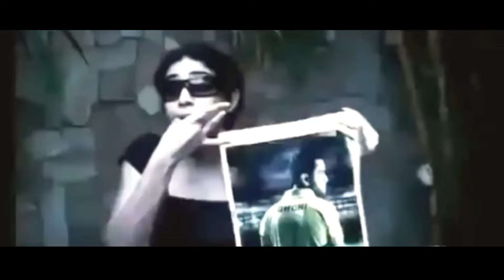IPL 2024 | csk song 2024 | csk new song 2024 | chennai rap song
Get ready to groove to the beats of the ultimate anthem for cricket lovers! 🎶 Dive into the electrifying world of cricket with our exclusive theme song dedicated to the Chennai Super Kings (CSK) for IPL 2024! 🦁 Whether you're a die-hard CSK fan, a cricket enthusiast, or just love the thrill of the game, this rap is sure to get you pumped up! 🎉 Join the millions of IPL fans, cricket TikTok aficionados, Reels enthusiasts, and MS Dhoni admirers as we celebrate the spirit of cricket in style. 🔥 Don't miss out on the excitement - hit play now and let the rhythm of the game take over! 🚀 CSK IPL2024 CricketAnthem MSDhoni CricketFever 🏆

csk song 2024
csk new song 2024
csk rap song
ipl 2024 song
ipl song 2024
2024 ipl song
gujarat titans
gt theme song
gujarat Song new 2024
ipl song 2024
ipl 2024 song
ipl 2024 new song
2024 ipl list
kkr theme song 2024
kkr 2024
rcb song
ipl rap
ipl 2024 song
ipl 2024 theme song new
ipl 2024 theme song
ipl song 2024
ipl music 2024
ipl 2024 music
ipl theme song 2024
ipl 2024 all team squad
rcb rap Song
rcb song 2024
csk song 2024
lucknow super giants theme song
gt rap song
gt theme song
csk song
kkr song
ipl all team theme song
cricket rap
ipl 2024
tata ipl 2024
ipl promo
ipl 2024 promo
ipl promo 2024
akshatisoffbeat
sarmadrao
AakashChopra
raunaknoponew
rjraunakno-po
aslibauaa
2024 ipl theme song
chennai rap song
cricket rap
Will Dhoni play IPL 2024?
When did CSK buy Dhoni?
Who is the CEO of CSK team?
Who is captain of CSK in 2024?
Will Dhoni play in IPL 2024?
Who will captain CSK in 2024?
Who is CSK captain 2025?
ipl 2024
ms dhoni ipl 2024 prices
MS Dhoni
Indian cricketer
ms dhoni play ipl 2024 or not
ms dhoni play ipl 2024
will ms dhoni play ipl 2024
does ms dhoni play ipl 2024
ms dhoni will play ipl 2024 or not
2024 ipl player list
2024 ka ipl song
2024 rap song
ipl 2024 song
2024 ipl song
ipl song 2024
ipl music 2024
ipl 2024 music
csk rap
csk rap song
rap song
ms dhoni rap
ipl rap song
csk rap song 2024
ms dhoni rap song
rap csk
rap battle
csk vs mi rap battle
csk rap anthem
chennai super kings rap
ipl rap battle
cricket
chennai super kings
Ipl 2024
Csk rap song
Ipl rap song
new ipl song